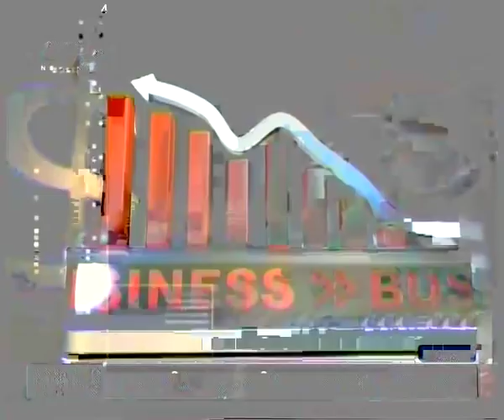30th Nov 2018 TV5 News Smart Investor